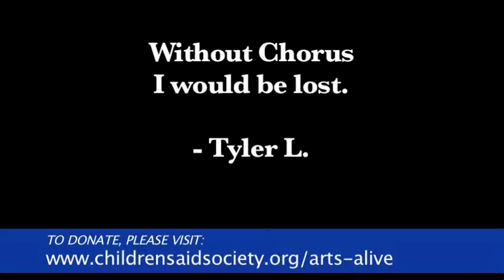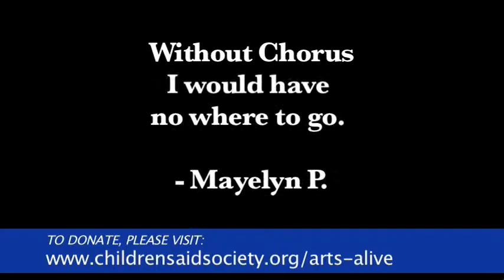Children's Aid Chorus